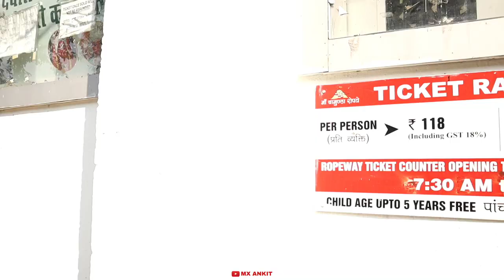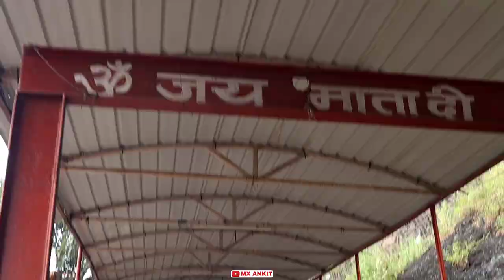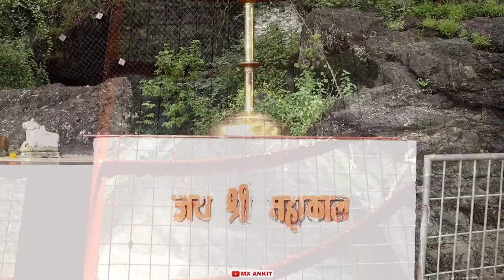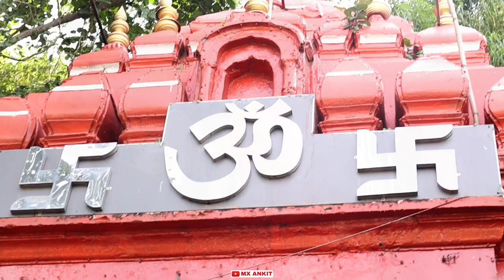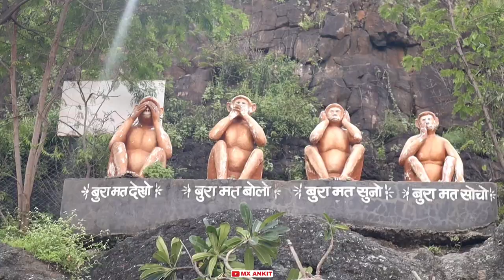DEWAS TEKRI VLOG || MAA CHAMUNDA MATA MANDIR TEKRI || DEVAS MALWA(M.P.) || MX ANKIT VLOG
_________________MX ANKIT______________
On video- Maa Chamunda Mata Mandir, dewas tekri (Dewas, Madhyapradesh)

*Best place for Navratri
*best place in dewash
*one of best Temple near indore

ATTRACTION POINTS
maachamunda mandir
maataljabhavani mandir

Ropeway ticket
118₹ per person

Food(bhandara)
10₹ per person

🙏🙏🙏🙏🙏▪️THANKYOU ▪️🙏🙏🙏🙏🙏